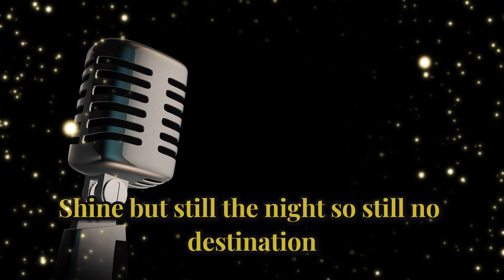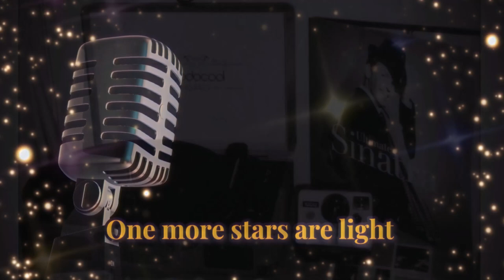Just Us Two 🎵